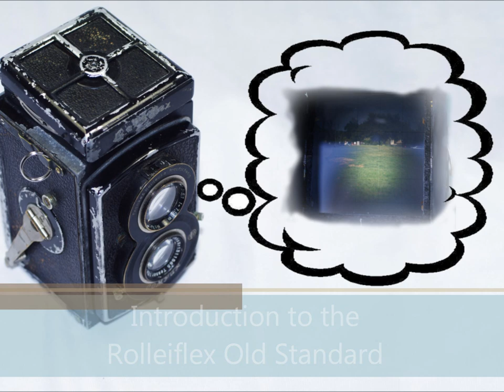Introduction to the Rolleiflex Old Standard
Franke & Heidecke build the Rolleiflex Standard from 1932 to 1938. The Standard gained the moniker "Old" in 1939 when Franke & Heidecke introduced the New Standard.

Addendum: A user at Rolleiclub.com told me that some of these have a date under the mirror. I removed the mirror and on the underside, hand-written, was 29/2 1932 -- February 29, 1932. So indeed mine is a VERY old Standard from early in the production run. Some other things from February 29, 1932:

There was a failed coup by fascist the Lapua Movement in Finland.
William Murray declared his intention to run for President of the United States.
Racing driver Masten Gregory was born.
Mathematician Gene Golub was born.
Cartoonist Jaguar was born.
Baseball player Paul Giel was born.
Actor Tom Mix married circus performer Abel Ward (24 years his junior -- way to go Tom). Ms. Ward's notable accomplishment was setting the world record for 300 consecutive one-armed high bar revolutions without a net.
It was a Monday and everyone at the factory was a bit groggy, because it was Monday.